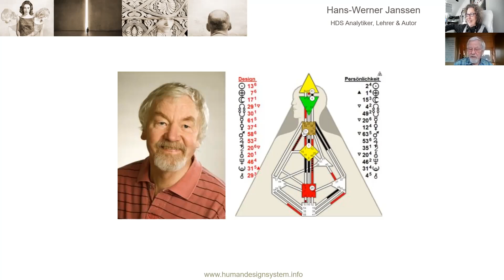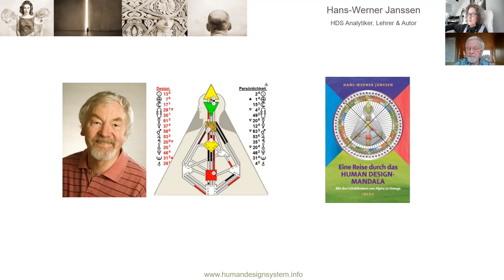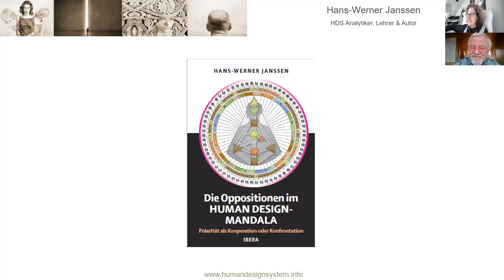Die Oppositionen im Human Design Mandala, Hans-Werner Janssen, Interview zum neuen Buch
Soeben ist das neue Human Design Buch von Hans-Werner Janssen erschienen. Hier ein kleines Gespräch zur Geschichte und Inhalt...